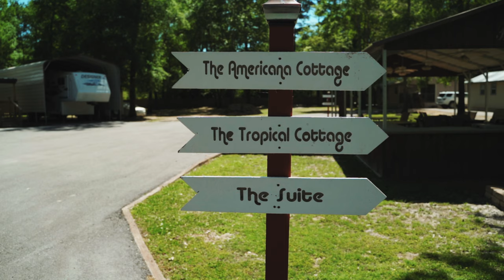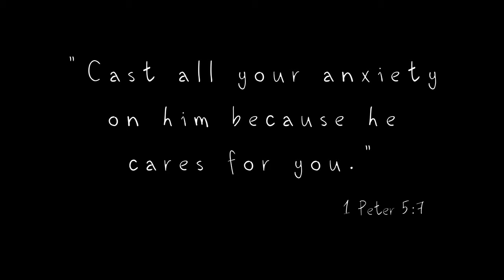Hope Cancer Retreat - Teresa's story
Hope Cancer Retreat provides cancer patients a more personal lodging experience.  Here, guests have the opportunity to experience the comforts of home in a peaceful, secluded environment while still being in close proximity to the finest treatment facilities in the country.

It is our mission to offer physical, mental and spiritual support to cancer patients and their family member through nourishment, education, housing, prayer, and mentoring in a positive environment." - Hope Cancer Retreat